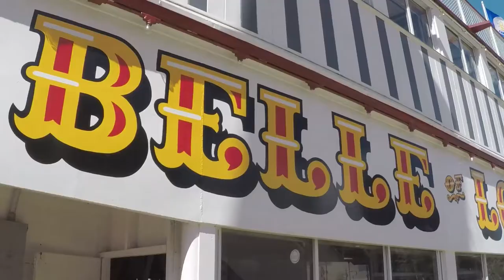2017 Louisville Muse Cruise - Earl Guthrie "Doctor"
Derby week: Red Carpet: 2017 Louisville Muse Cruise: “Doctor” by Earl Guthrie & The Boxwine Prophets

Earl Guthrie & the Boxwine Prophets perform "Doctor" at the Derby week red carpet event for the music industry. 225 Music industry professionals walked the red carpet and set sail aboard the historic Belle of Louisville on May 2, 2017 to network and enjoy good music, food and people. Event produced by  Genius Loves Company and Eastwood Records with help from Rose Blade Creative, Dave Mattingly, Jim Reskin, and Glenn Whitfield.

Genius is everywhere. Join our quest for inspiration, opportunities, engaging stories, & hunt for all things genius.